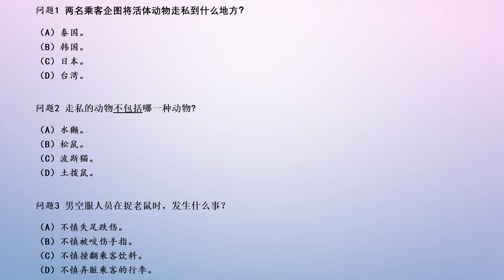华文听力练习（18）Chinese Listening exercise 18